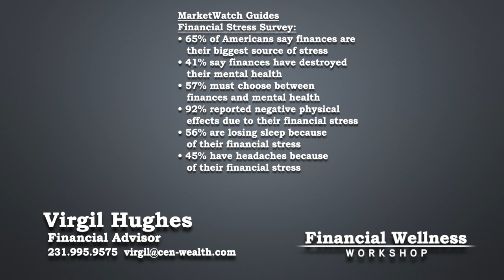Financial Wellness Introduction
A weekly YouTube series by Virgil Hughes, Financial Advisor at Centennial Wealth Advisory